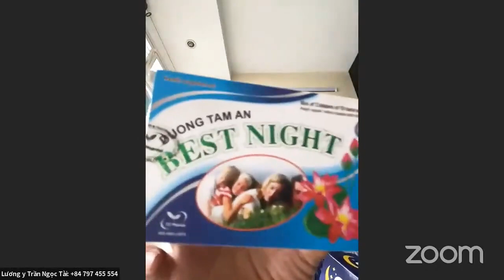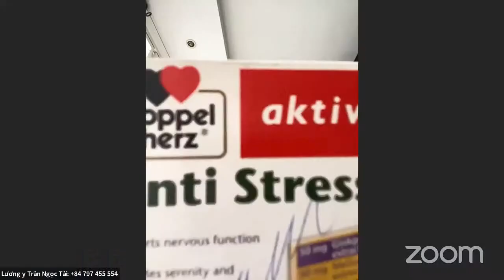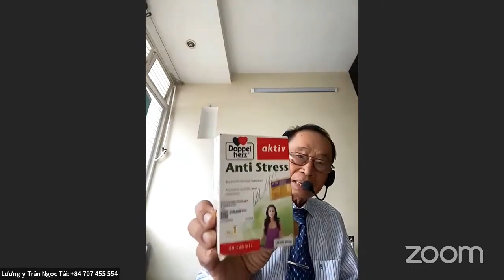#18 Điều chỉnh chế độ ăn thực dưỡng hiện đại để không còn mất ngủ cùng Lương y Trần Ngọc Tài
*Nguyên  nhân gây bệnh.
Căng thẳng, stress. Bị rối loạn giờ thức và ngủ trong ngày vì thay đổi lịch làm việc hoặc do chênh lệch múi giờ. Sử dụng các chất gây nghiện và kích thích như: Cà phê, trà, thuốc lá, rượu,... Ăn quá no trước giờ đi ngủ, gây nặng bụng, khó tiêu, ợ hơi.
Trước tiên ăn uống quân bình âm dương:
1. Hít thở không khí biển
2. Đi chân trần trên cát (chân đau thì không nên đi đứng tại chổ)
3. Tắm nắng
4. Tắm cát
5. Thiền cầu nguyện, tập tĩnh tâm có định hướng
6. Áp dụng thực dưỡng hiện đại, tránh ăn câu số 3, ăn theo câu số 5.
7. Dùng trợ phương.
- Link học qua zoom:
ID: 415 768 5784 - Passcode: clb100